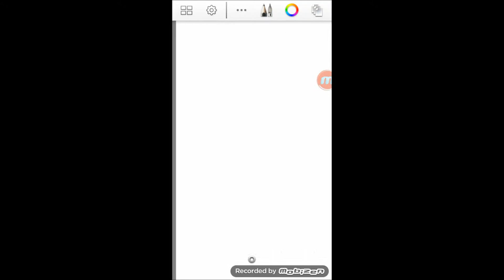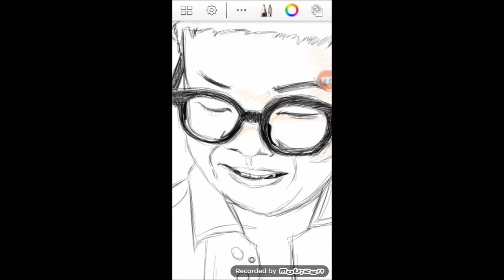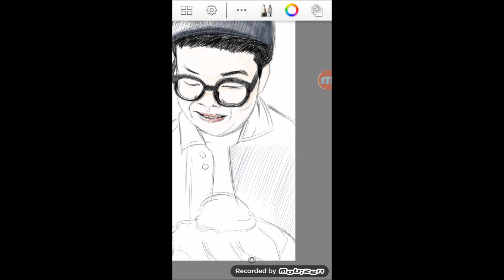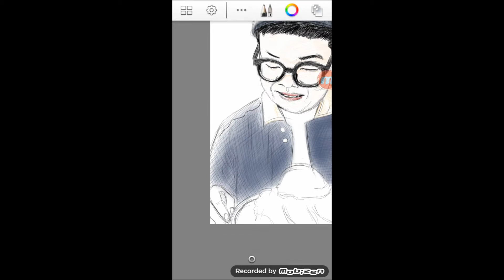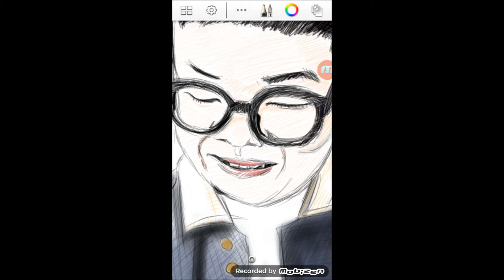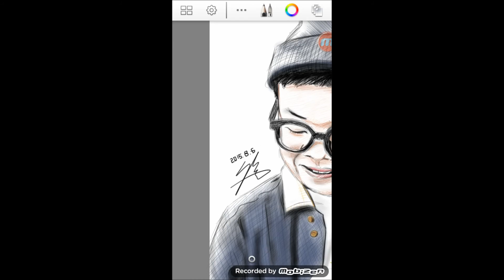MC변의 스케치북 그림강좌 3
MC변의 스케치북.
갤럭시노트로 그림 강좌!

본방송은 두 흔남의 그림&토크 방송입니다!
매주 목요일 밤 10시 이벤트 추첨으로 일반인 혹은 유명인을
디지털 페인팅으로 그리고있으니 많은 시청 바랍니다^^
(음악 신청도 받습니다)